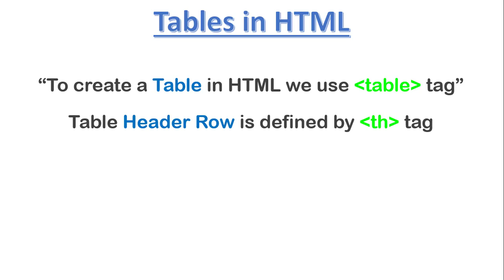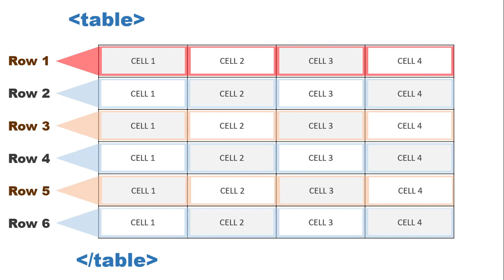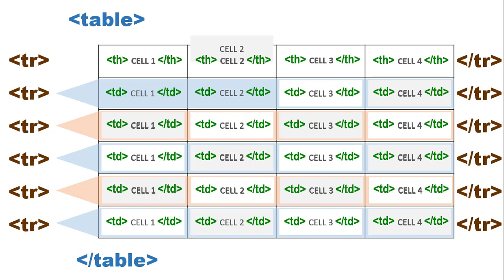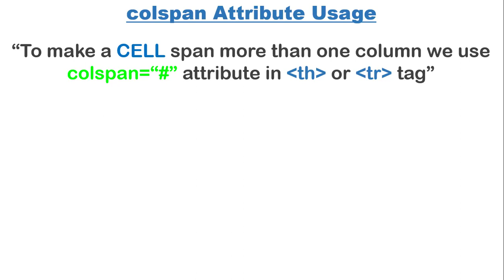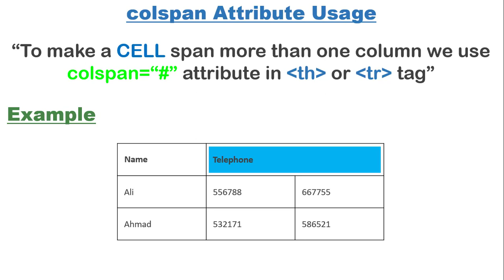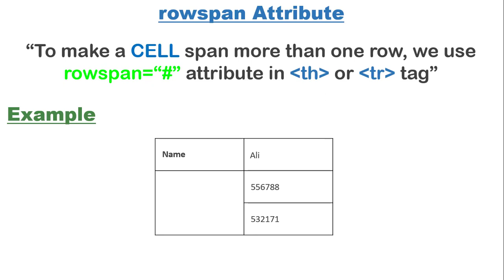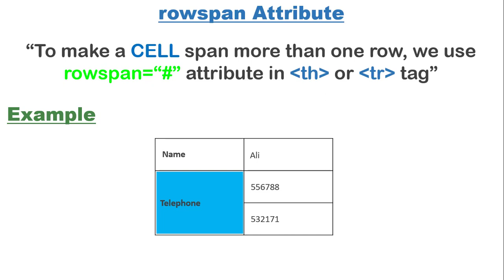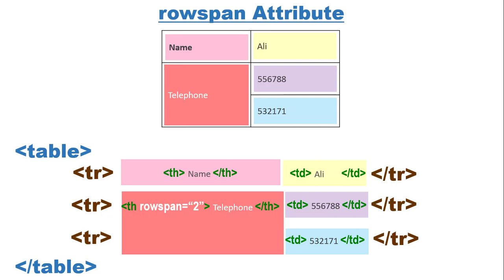9th Class Computer science New Book 2020 | Ch 05 Lec 11 | Table Tag in HTML | Table Rowspan/Colspan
9th Class Computer science New Book 2020 | Ch 05 Lec 11 | Table Tag in HTML | Table Rowspan/Colspan

The HTML "table" element is used to show data in a table form — that is, the information presented in a two-dimensional table comprised of rows and columns of cells containing data.
An HTML table consists of one "table" element and one or more "tr", "th","td" elements.
The "tr" element defines a table row, the "th" element defines a table header, and the "td" element defines a table cell/data.

--colspan Attribute--
The colspan attribute specifies the number of columns a cell should span.

--rowspan Attribute--
The rowspan  attribute specifies the number of rows a cell should span.

1) Use hashtag AskPE in YouTube search
OR
2) Comment your question in comment section.